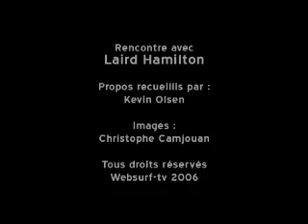interview de Laird Amilton